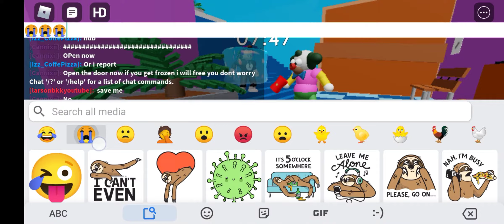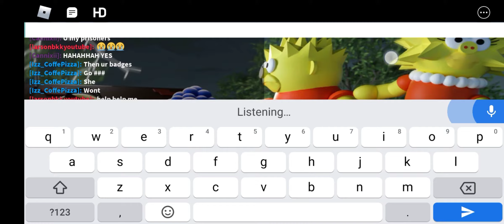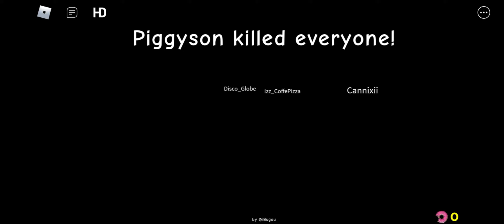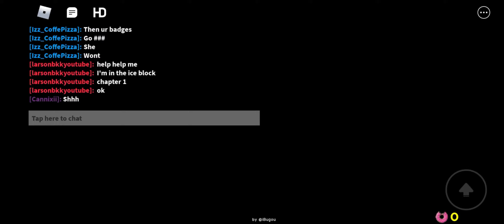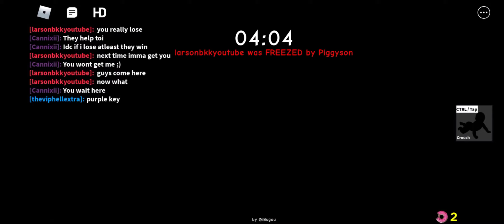🐖 ROBLOX PIGGYSONS | CHAPTER 3 | Elementary School | Hommer's Donut